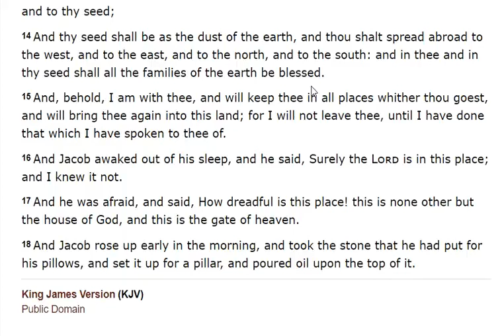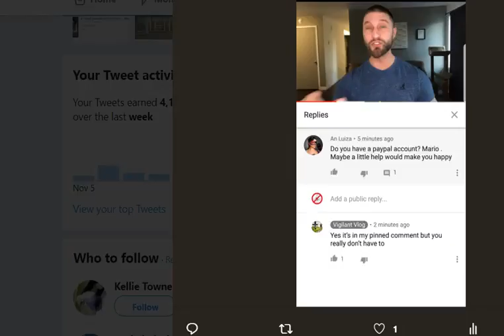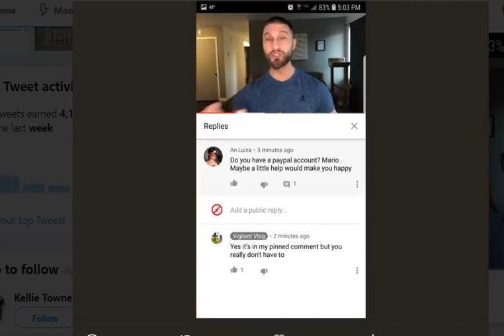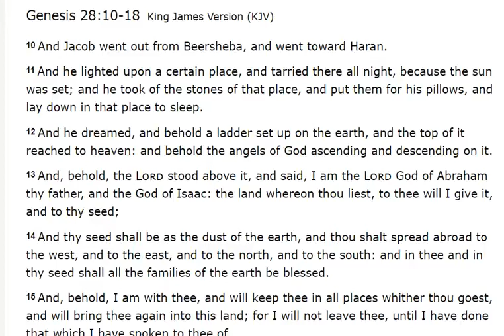The Not Vigilant Not A Christian Mario just got rebuked HARD over his blasphemy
Mirrored from ColonelCasperKY's BitChute channel

This fraud made a video saying he was on his way to fellowship with one of his Faith Family cult members when a ladder fell off a truck in front of him causing a minor wreck to his car.  That is actually spiritual and when you read the Bible and read Genesis, you read a story about Jacob's dream of a ladder with angels going up and down it, and GOD giving him a promise of blessing, THIS is actually the opposite.  Mario has been instructed NOT to teach his blasphemy, this PROVES HE IS NOT CALLED TO PREACH and this may be the final warning GOD gives him unless he wakes up.  I beg someone that he hasn't blocked to share this warning with him in hopes he and his cult actually WAKES UP AND REPENTS. He needs Jesus Christ and this shows Jesus is NOT on Mario's side.

Joshua 1:9
Luke 9:23-27
Psalm 51:10-11
Matthew 6:24
Romans 3:23
Romans 5:8
Romans 6:23
John 3:16/30/36
Isaiah 53:5
Romans 10:9-10
Ephesians 2:8-10
Ephesians 5:8-14
James 2:14-26
Revelation 14:11
Proverbs 3:5-7
Galatians 6:7-8
Nahum 1:7
1 John 1:5-10
Acts 3:19
Acts 8:37